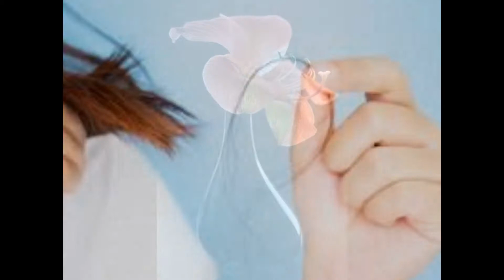FIO DE CABELO - CARLOS JOSÉ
CARLOS JOSÉ
Carlos José Ramos dos Santos (São Paulo, 22 de setembro de 1934 - Rio de Janeiro, 9 de maio de 2020), mais conhecido como Carlos José, foi um cantor e seresteiro brasileiro)
VINTE SUPER SUCESSOS
20 SUPER SUCESSOS
Gravadora: Polydisc Catálogo: 470.258 Ano: 1997

Quando a gente ama
Qualquer coisa serve para relembrar
Um vestido velho da mulher amada
Tem muito valor
Aquele restinho do perfume dela que ficou no frasco
Sobre a penteadeira
Mostrando que o quarto
Já foi o cenário de um grande amor
E hoje o que encontrei me deixou mais triste
Um pedacinho dela que existe
Um fio de cabelo no meu paletó
Lembrei de tudo entre nós
Do amor vivido
Aquele fio de cabelo comprido
Já esteve grudado em nosso suor
E não vive junto da mulher amada
Uma coisa à toa
É um bom motivo pra gente chorar
Apagam-se as luzes ao chegar a hora
De ir para a cama
A gente começa a esperar por quem ama
Na impressão que ela venha se deitar
Do amor vivido
FICHA TÉCNICA:
Bozó: Violão 7 cordas, Cavaquinho, Viola 10
Toninho Tavares: Baixo
Lalá: Guitarra
Vanutti: Violão
Wellington: Bateria
Ivo: Percussão
Gustavo: Sax tenor
Genaro: Acordeom
Dora, Robson e Valquiria: Vocal
Estúdio Somax (32 Canais)  Recife  PE

RHP Vídeo editado por Antônio Augusto dos Santos, Antônio Bocaiuva ou Antaugsan, sem fins de lucros ou comerciais.  Se alguém, autor ou detentor de direitos autorais sobre a música GUARÂNIA DA LUA NOVA, julgar-se prejudicado em direitos autorais, favor entrar em contato comigo pelo mail que, se for o caso de direito, a música será retirada. Obrigado. Em 27/06/2021